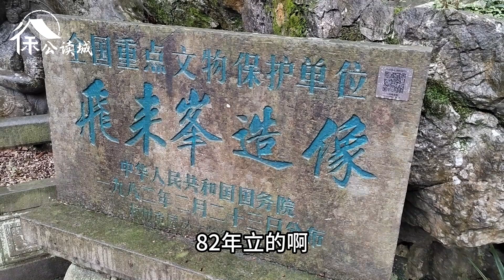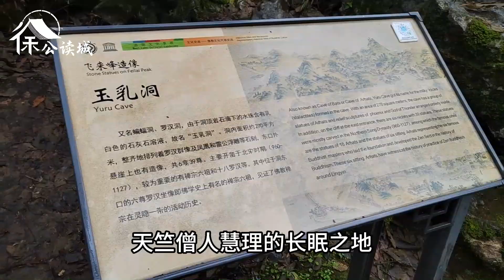明古塔埋葬1600年番僧骨灰，72奇洞已坍塌大半：杭州飞来峰探访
Minggu Pagoda buried the ashes of fan monks in 1600, and most of the 72 strange caves have collapsed: Hangzhou Feilai Peak visit.